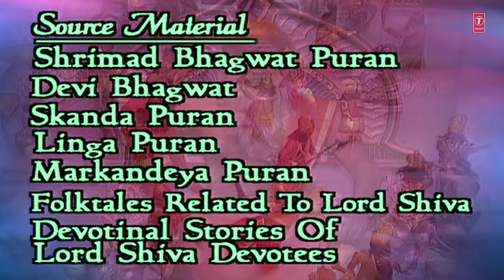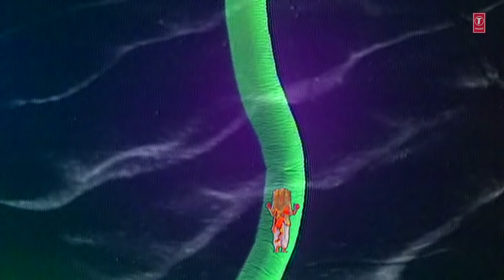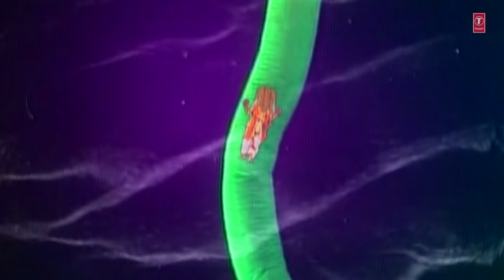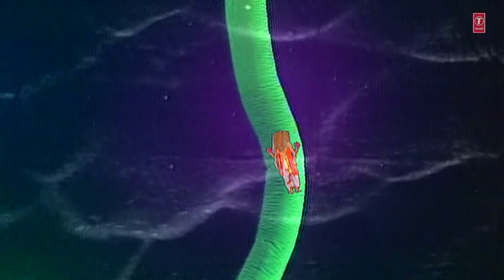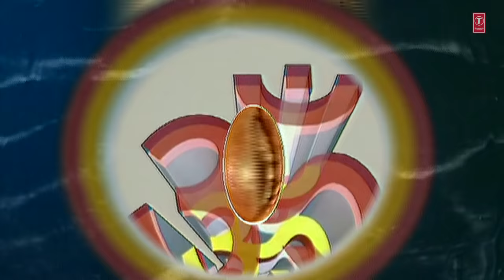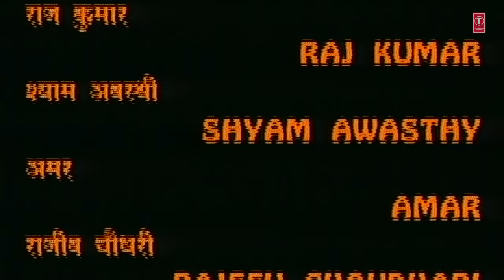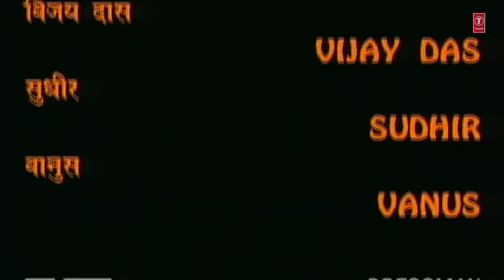शिव महापुराण Shiv Mahapuran Episode 1, सृष्टि उत्पत्ति, The Origin of Life I Full Episode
Album: Shiv Mahapuran
Author: Traditional
Music Label: T-Series